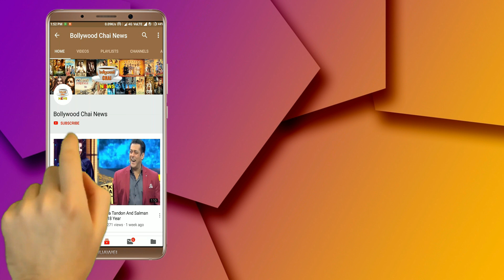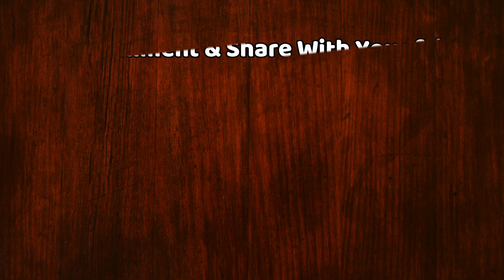Bigg Boss 12 : Rohit Suchanti said "Sreesanth Is A Third Gender"| Day 68 | BB 12